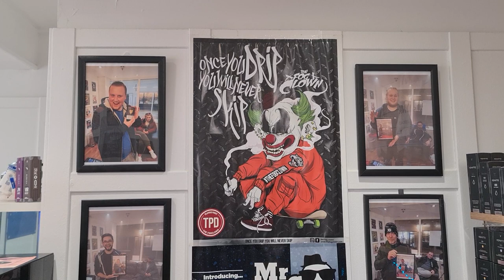A Week in the life of a Vape Shop Manager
In today's video we take a look at the previous Week in the life of a Vape Shop Manager. A trip to head office and some store antics... we hope you guys enjoy

If you want to get involved in this series then be sure to speak to your local Phoenix store manager

What content would you like to see from us?
A Podcast?
E Liquid Reviews?
Hardware Reviews?

All of the Best Review video links